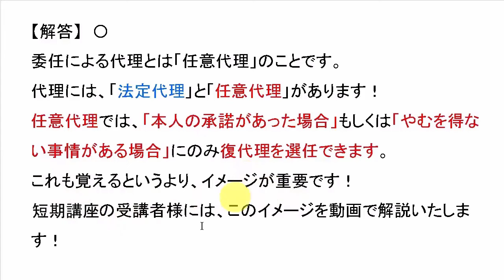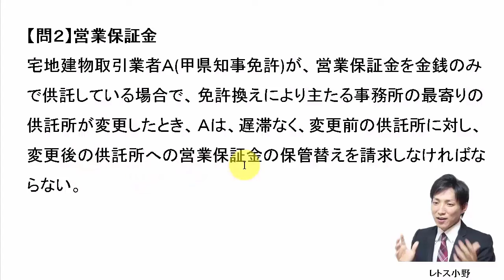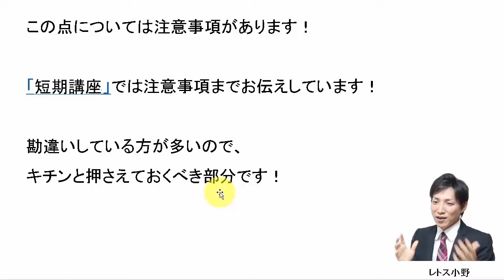【宅建過去問】6月26日の３問【レトス小野】宅建過去問解説